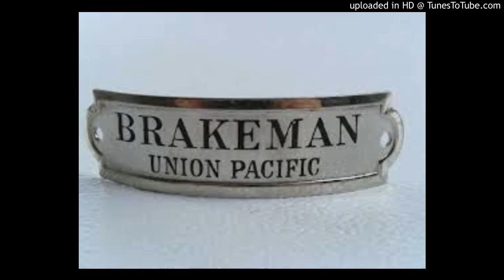Brakeman Blues by Jerry Brehen